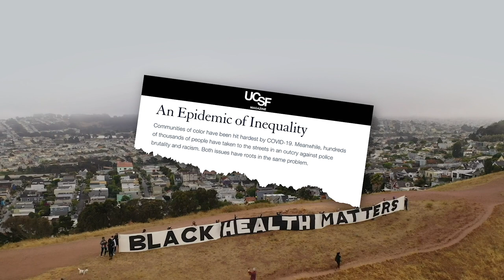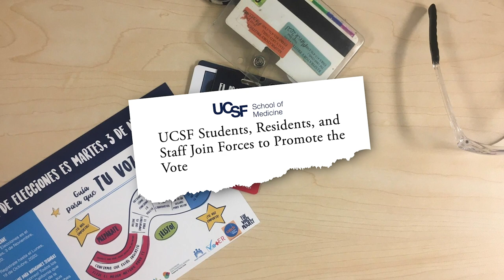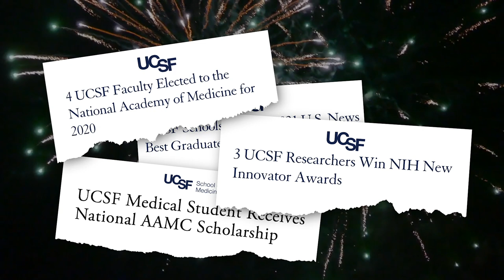UCSF School of Medicine 2020 Year in Review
**Links & Credits**

--Covid-19 Response--

Medical Students, Sidelined for Now, Find New Ways to Fight Coronavirus
Photo: Francis Wright

UCSF doctors, nurses help Navajo Nation’s overwhelmed healthcare system
Video: ABC7 News

--Health Equity--
Video: Noah Berger/UCSF

Photo: Vouchers4Veggies/EatSF

New “places” feature in UCSF Health Atlas visualizes COVID-19 cases and social determinants of health at the sub-county level

Severe COVID-19 Impacts on Latinx, Maya Families Highlighted by Fruitvale Testing Initiative
Photo: Barbara Ries/UCSF

--Pivoting Research--
Photo: Noah Berger/UCSF

How to Build a COVID Testing Lab in Eight Days
Video: Chan Zuckerberg Biohub

Photo: UCSF

Rapid COVID-19 Test Shows Promise in Community Test Setting
Photo: Mike Kai Chen/Unidos en Salud

--Embracing Tech for Education--

How the Medical Education Team’s Effort Shifted 2,300 Hours of Instruction to Remote Learning (forthcoming)
Photo: Susan Merrell/UCSF

First Class of Bridges Curriculum Graduates from the UCSF School of Medicine

UCSF Pediatrics Diversity Committee Hosts Virtual Outreach Program for High School Students
Photo: Pediatrics Diversity Committee

A New Generation of Physicians Begin Their Careers in the Middle of a Pandemic

Remote Learning, Face Masks – Health Sciences Education Adapts During COVID-19
Photo: Noah Berger/UCSF

Introducing the New UCSF School of Medicine Mobile App

--Public Policy & Advocacy--
Photo: Susan Merrell/UCSF

UCSF Students, Residents, and Staff Join Forces to Promote the Vote
Photo: VotER

3 UCSF Faculty Named to Biden-Harris Transition COVID-19 Advisory Board
Photo: Carolyn Kaster/AP

UCSF White Coats for Black Lives Statement on the Public Health Crisis at San Quentin State Prison and Other California Prisons & Jails
Photo: Noah Berger/UCSF

--Honors & Awards--

UCSF Schools Shine in 2021 U.S. News Best Graduate Schools Rankings

4 UCSF Faculty Elected to the National Academy of Medicine for 2020

11 UCSF Research Specialties Rank in Top 10 in US News Global Universities Rankings for 2021

Two UCSF Faculty Elected to National Academy of Sciences in 2020

CLS Tech, School of Medicine, Honored with “Appademy Award”